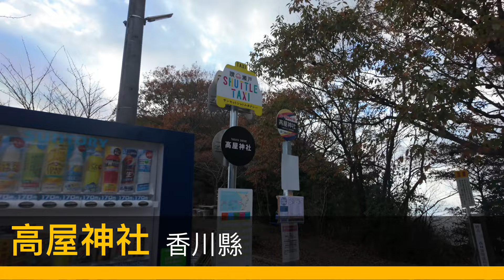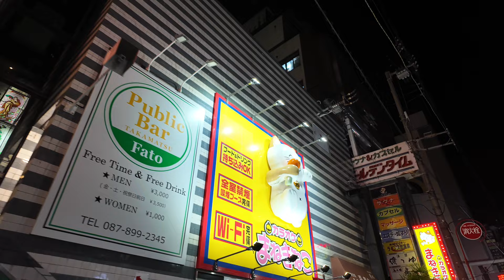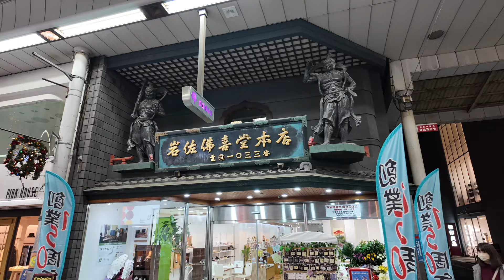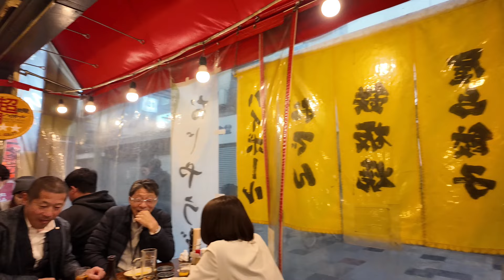2023 Nov Shikoku Day 7 Part 2